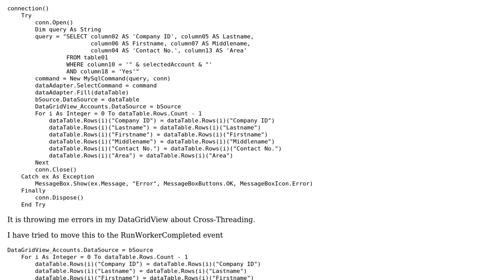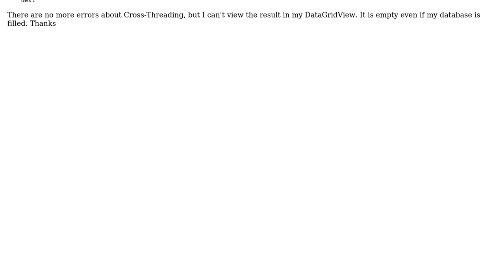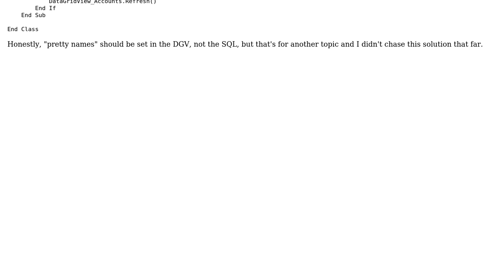VB.net BackGroundWorker Cross-Thread in DataGridView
With thanks & praise to God, and with thanks to the many people who have made this project possible! You are responsible for your own actions.